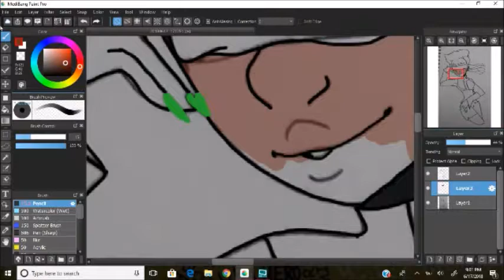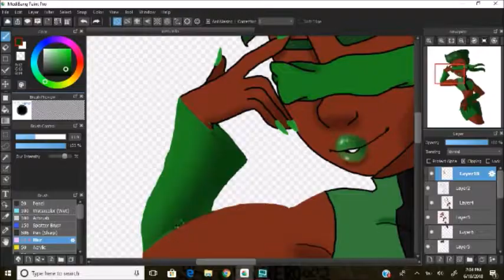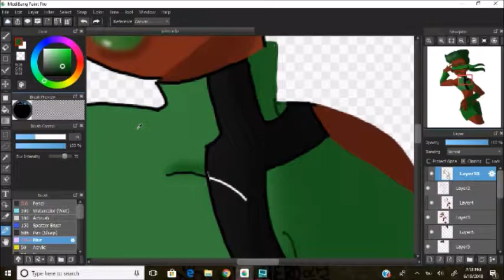Jules Wright (MCU OC Speedpaint)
I created this oc a while ago and I finally decided to do a speeedpaint of them.

Tumblr: Ask J. Laur or Angelqueen5ive
Deviantart: TMNT5ive

✪Copyright✪